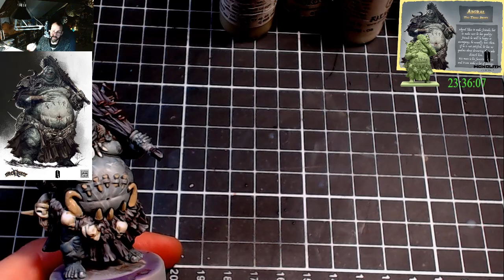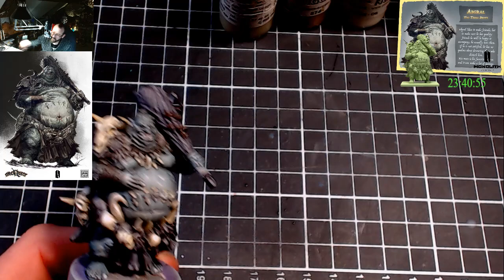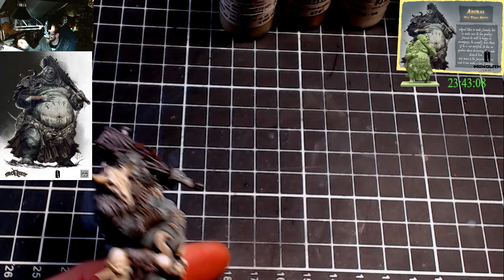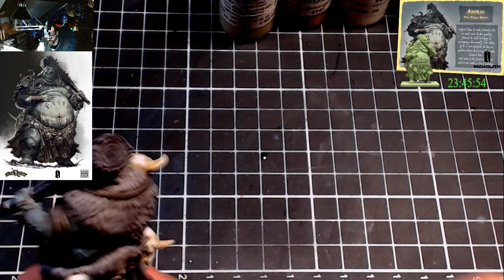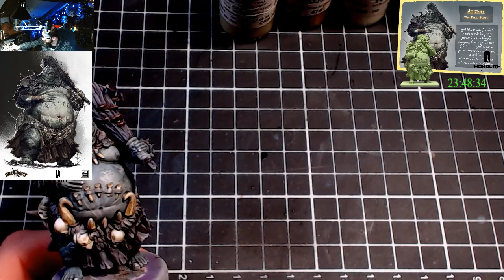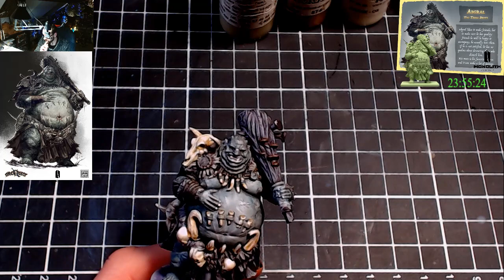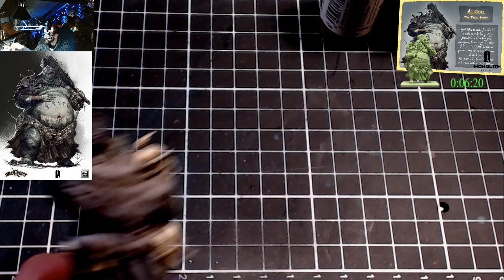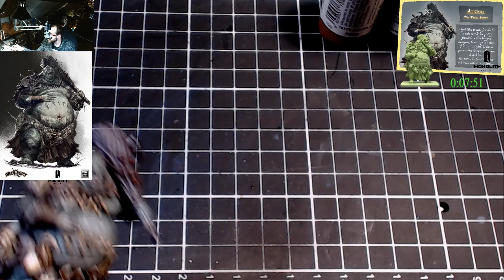[FR][tuto avancée live] os sur proto 3D "Agral the Troll Brute" Orcquest Warpath de Monolith part 7